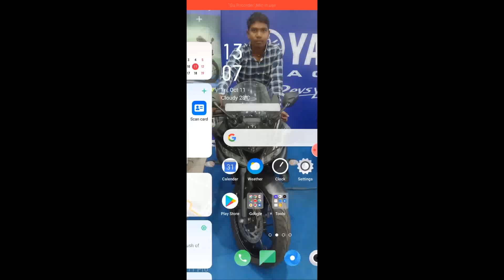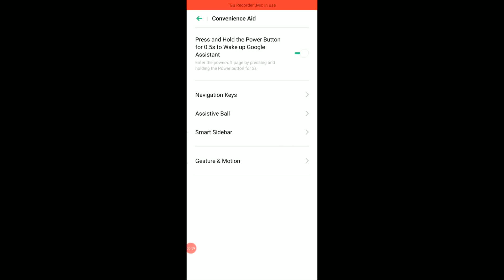Oppo f11 pro navigation key hide and show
How to show hiden navigation and home key in oppo f11 pro